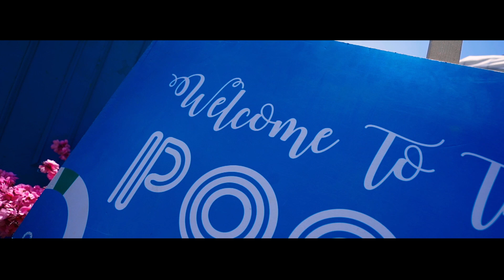Neha & Ashish | Wedding film | Studioflashfolks